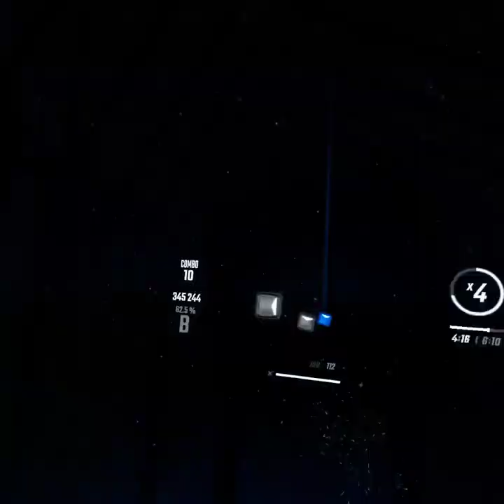Beatsaber. FLASHWARING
hope you enjoy Byeeee!!!